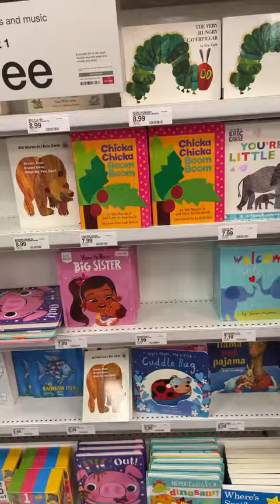Im not sure how I convinced my husband to go to target with me